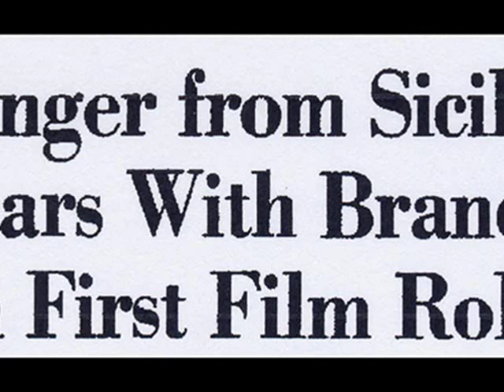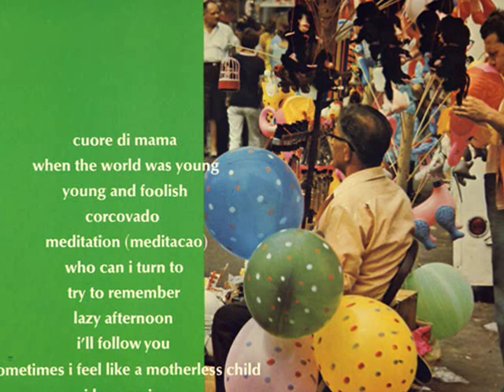Morgana King sings "Cuore Di Mama"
"Mama" Corleone from "The Godfather" movie aka Morgana King, sings a beautiful song recorded in the early 1960s with Torrie Zito as arranger/conductor. sit back and enjoy!